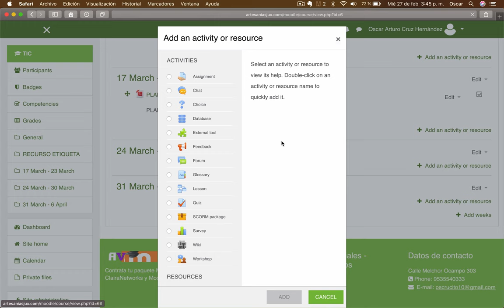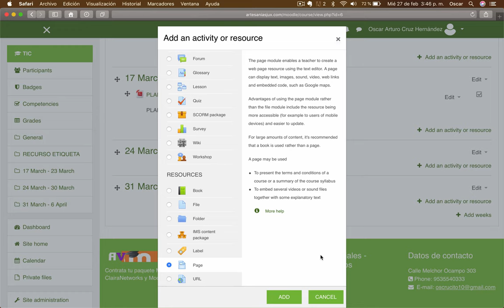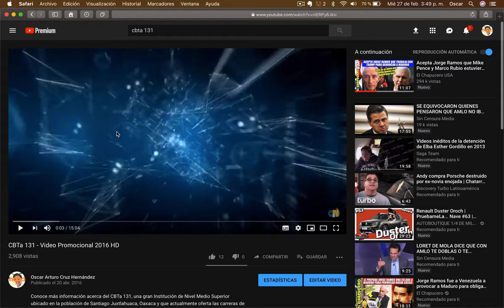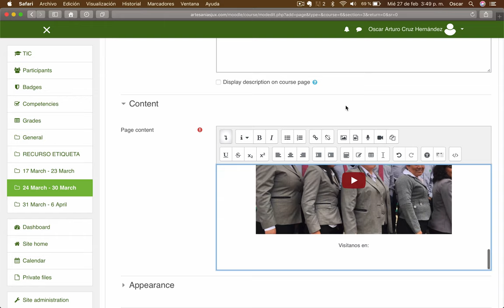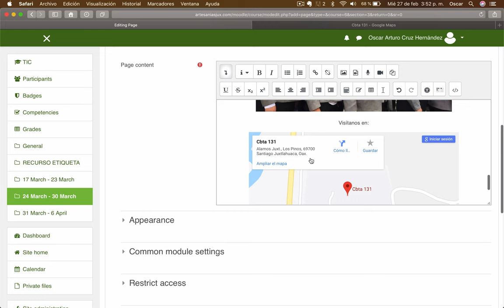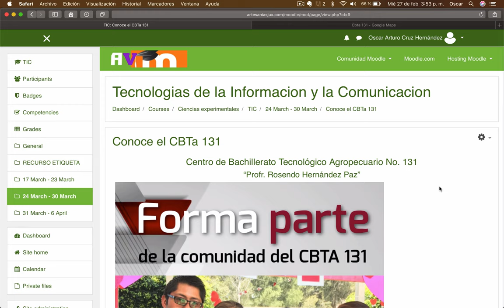Video 27. DOMINA MOODLE RECURSOS | PÁGINA WEB